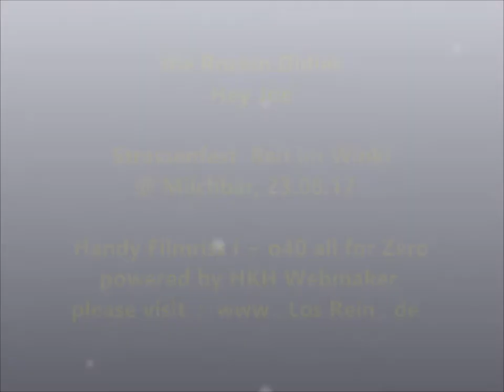Strassenfest Reit im Winkl ~ the Rockin Oldies Hey Joe @ Milchbar ® 230817 by HKH ©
the Rockin Oldies - Live @ Milchbar ~ Strassenfest, Reit im Winkl  23.08.19
Handy Filmriss o40 (all for Zero) Filmriss I Hey Joe powered by HKH Webmaker © @Brotzeitstüberl
Filmed by Cali Huaber at  Reit im Winkl, DE  on August 23, 2017.